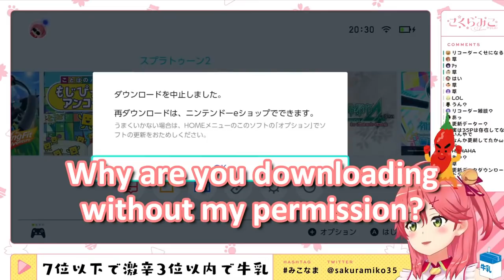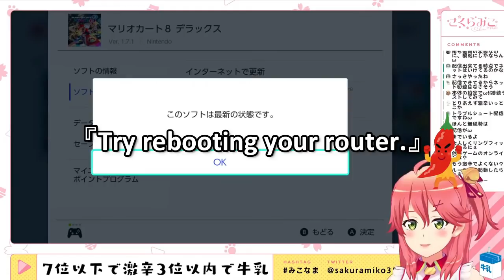Miko Wants To Play With Her Fans But The Game Won't Let Her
Sasuga Elite Miko